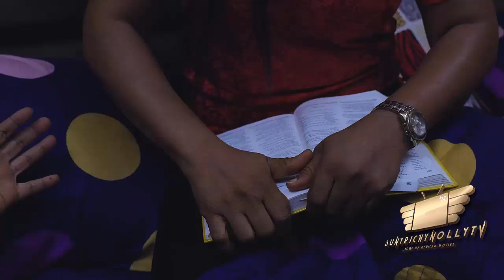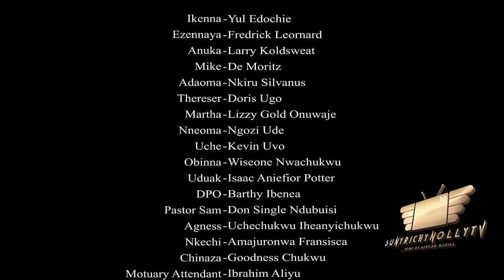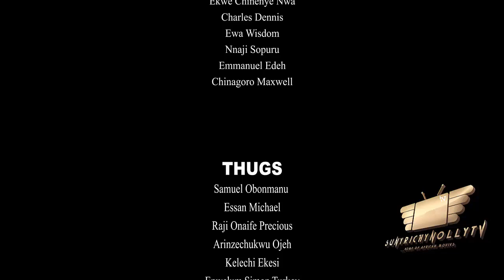NO BURIAL SEASON 6(New Movie)YUL EDOCHIE&FREDRICK LEONARD 2021 Latest Nigerian Nollywood Movie 720p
NO BURIAL  YUL EDOCHIE&FREDRICK LEONARD 2021 LATEST MOVIE